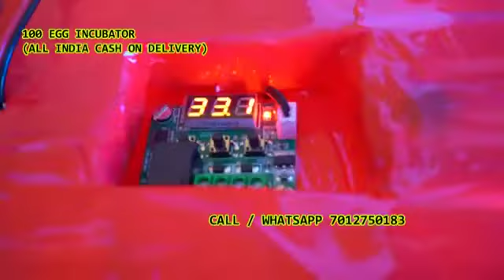poultry egg hatching machine call7012750183 in Tenali Vinukonda Guntur Andhra Pradesh